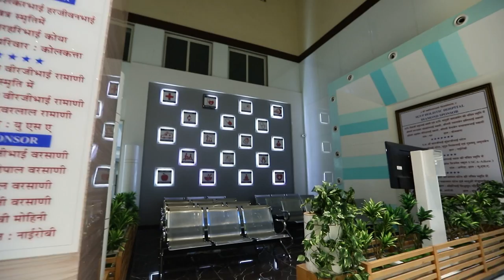SGVP Holistic Hospital || A Multispeciality Holistic Hospital || SGVP Ahmedabad.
SGVP Holistic Hospital is a multi speciality hospital in Ahmedabad.